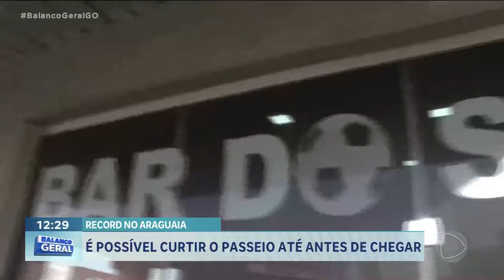RECORD NO ARAGUAIA: É POSSÍVEL CURTIR O PASSEIO ATÉ ANTES DE CHEGAR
PRA QUEM VAI DE GOIÂNIA PARA O ARAGUAIA, É POSSÍVEL CURTIR O PASSEIO AINDA NO TRAJETO. O REPÓRTER DIVINO RUFINO FOI DE GOIÂNIA PARA ARUANÃ E ENCONTROU MUITA COISA LEGAL PELO CAMINHO.